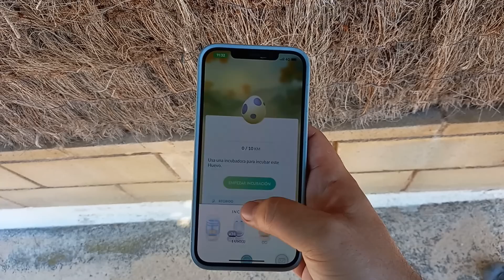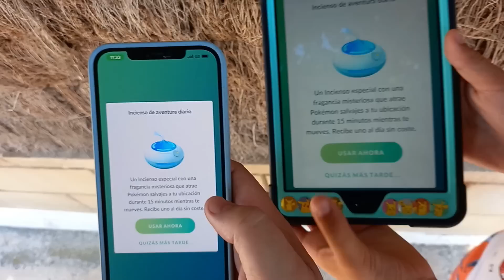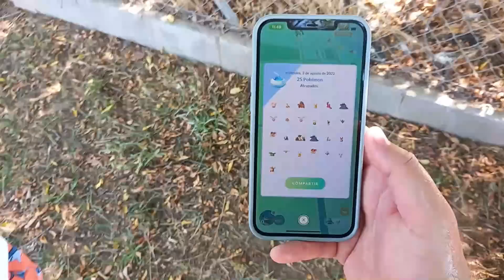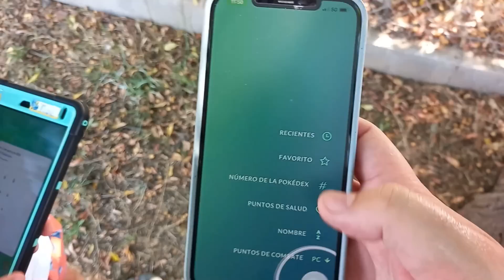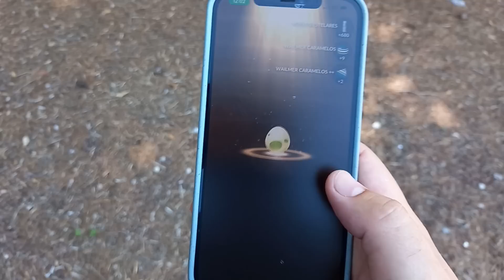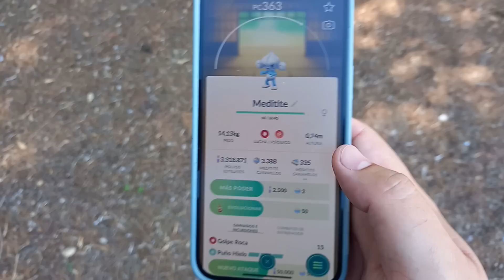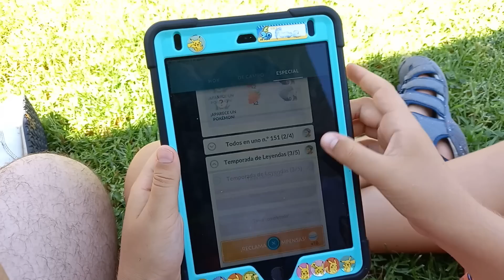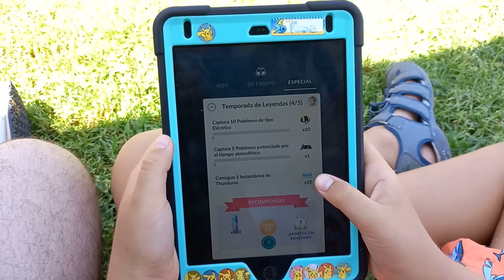¡CORRIENDO en LÍNEA RECTA! ¿CUÁNTOS POKÉMON OBTENGO de un INCIENSO DIARIO en Pokémon GO? [Keibron]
¡Keibrons! Hoy os traigo: ¡CORRIENDO en LÍNEA RECTA! ¿CUÁNTOS POKÉMON OBTENGO de un INCIENSO DIARIO en Pokémon GO? [Keibron]